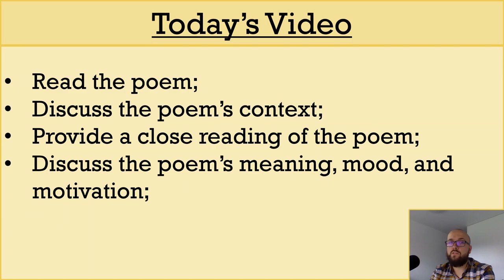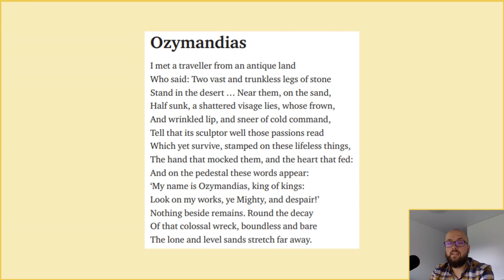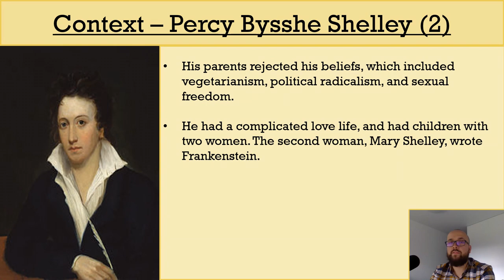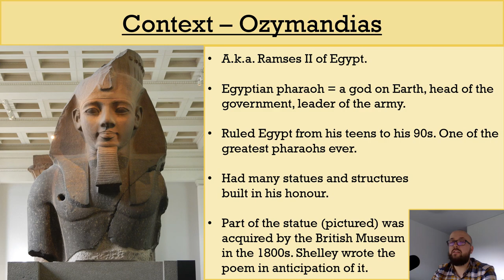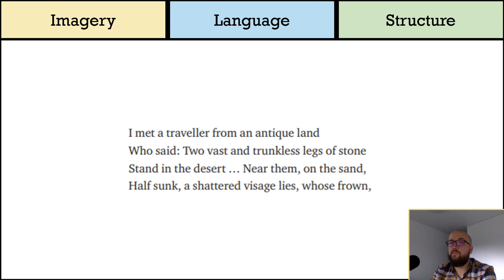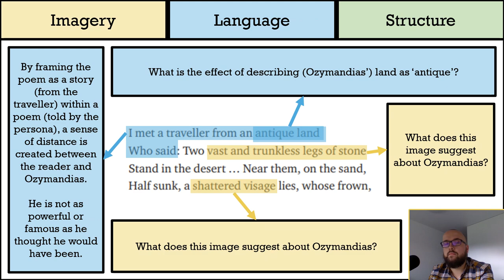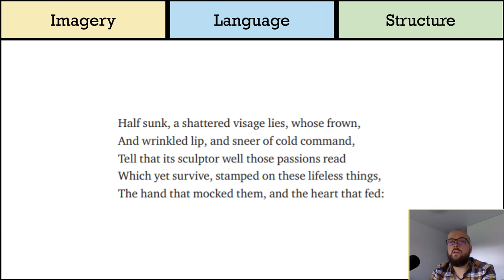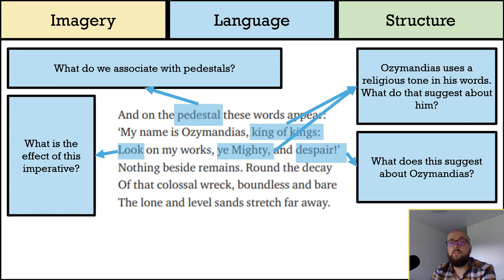Analysing Percy Bysshe Shelley's 'Ozymandias' (Part One) - DystopiaJunkie Analysis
This video is the first part of my analysis of 'Ozymandias' by Percy Bysshe Shelley, which is part of the WJEC Eduqas English Literature Poetry Anthology. I'm also sure it's part of the AQA Power and Conflict poems too!

In this video, I cover the poem's context and begin to analyse its language, imagery, and structure, which I hope should give you plenty of useful notes for your GCSE studies!

You're welcome to use the comments section to ask me questions about the poem, add your own pieces of analysis, or to let me know which parts of the video you found the most useful!